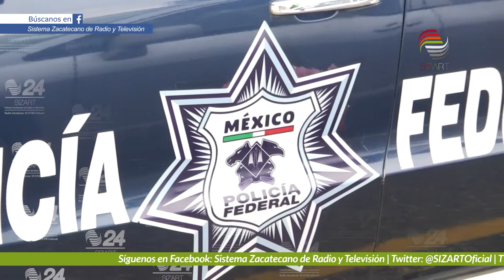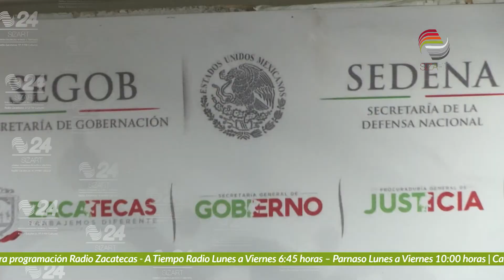Piden apoyo de federales para reforzar seguridad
Buscarán que elementos de la Policía Federal refuercen la seguridad en la zona norte del estado.